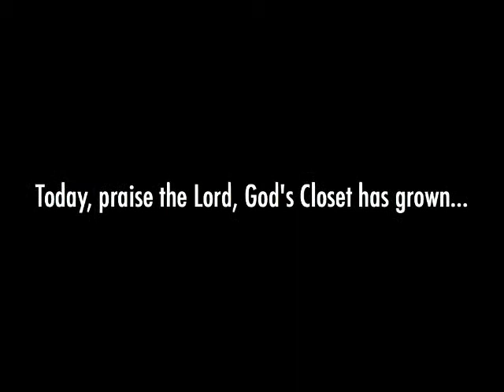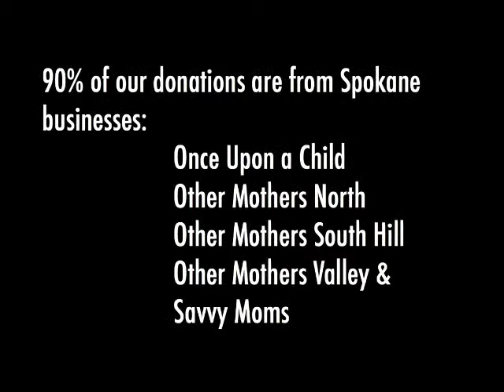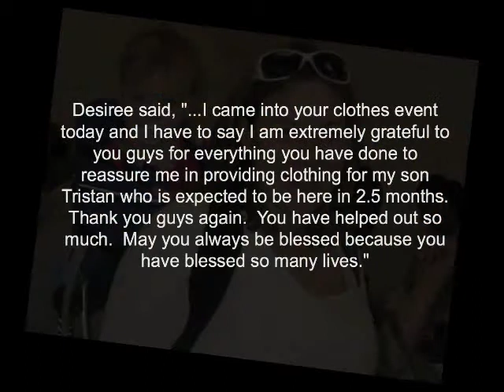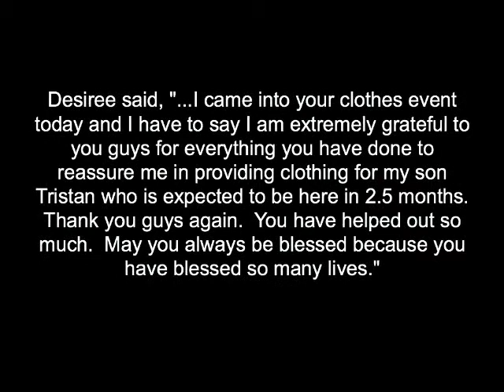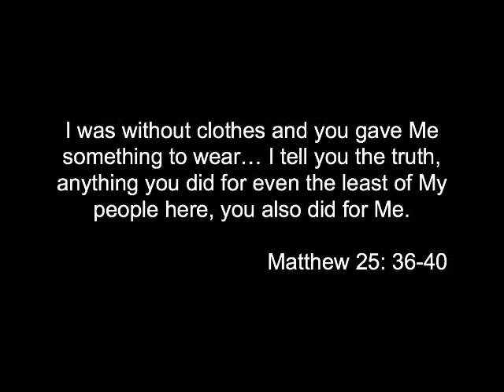God's Closet - Spokane Clothing Drive Promotional Video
God's Closet is partnering with Clear Channel and Fred's Appliance to collect used children's clothing to be distributed at their quarterly free shop days.